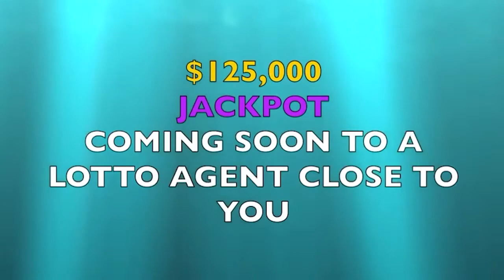NLA SVG 3D & PLAY 4 NIGHT DRAWS WEDNESDAY 1ST JULY 2020